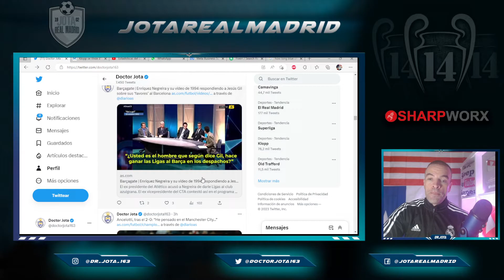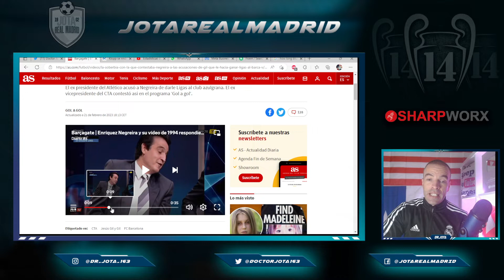¡MIRARON PARA OTRO LADO! | El vídeo de hace 30 años del propio Negreira que YA HACÍA SOSPECHAR